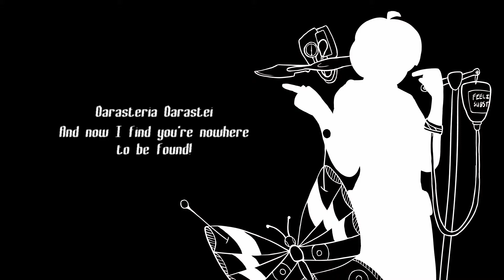【Harufuri ft. Kasane Teto】Girlving to the Right 【LKing English Cover】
Not my best cover, I know... The next one will be better, though, and it's a duet! We've been working on it for a while now.

Lyrics:
I follow behind, I’m just walking along
The one that’s swimming is the watcher from the darkened beyond
I sit at your side, I’m just smiling along
I try to chatter like I know the meaning of what I say
I speak up a bit, while I silence my thoughts
I feel my shaking knees and eardrums, everything is too loud
I sink in the ground, I’m just watching along
All of the people and applause is kinda freaking me out

I want-! I want-! But even though I want…
I want-! I want-! Please shake it up a bit…
But nothing comes of aimless wanting, right?

Drunkness

Darasteria Darastei
The sky has swallowed him up, and now he’s crying alone
Darasteria Darastei
He’s got no grip, he’s got no sense of self!
Dead drunk
Darasteria Darastei
And even if everybody tries to point her to left
Darasteria Darastei
That girl remains as she is always grieving to the right side

I’m facing a dream, I’m just walking along
But as for drowning, that’s a different tale, that’s not for today
I’m mocking myself, I’m just laughing along
And yet, a single spear will pierce the shell I built for myself
My throat’s drying up, I just silence my thoughts
Now I can’t breathe ‘cause there’s a vacuum sitting up on the throne
I sink in the swamp, I’m just watching along
The light of hope is shining brightly and it’s hurting my eyes

It hurts! It hurts! But even though it hurts...
It hurts! It hurts! My tears are raining down…
It hurts! It hurts!
But even so, it doesn’t hurt a bit

Drunkness

Darasteria Darastei
The sea has swallowed him up, and now he’s floating alone
Darasteria Darastei
He’s got no grip, got no will of his own!
Dead drunk
Darasteria Darastei

Drunkness

Darasteria Darastei
Darasteria Darastei
And now I find you’re nowhere to be found!
Dead drunk
Darasteria Darastei
And even if everybody tries to point her behind
Darasteria Darastei